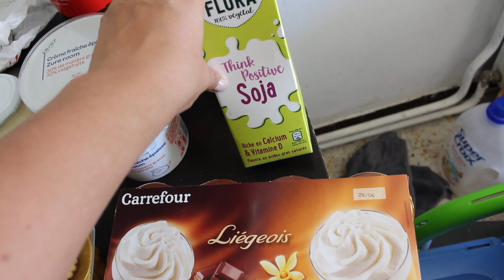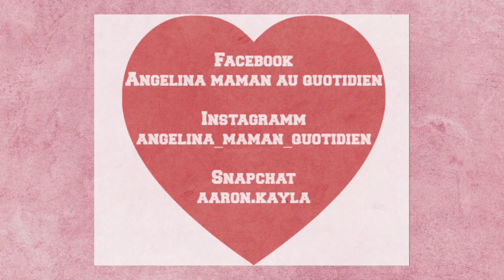[ RETOUR DE COURSES ] ▶ CARREFOUR ... C'EST L'ARNAQUE ...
Pour vous inscrire sur IGRAAL et avoir 3 ou 5 euros offert

Aujourd'hui je vous partage un retour de courses.